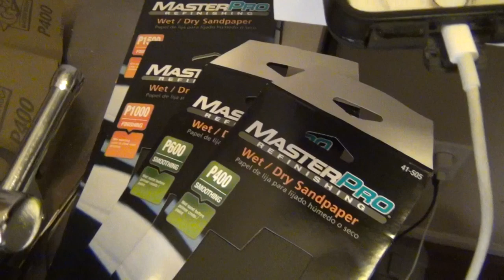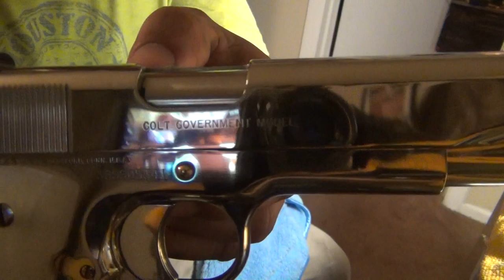Cómo pulir un arma . how i polished my gun.